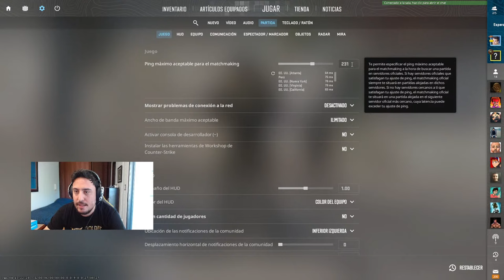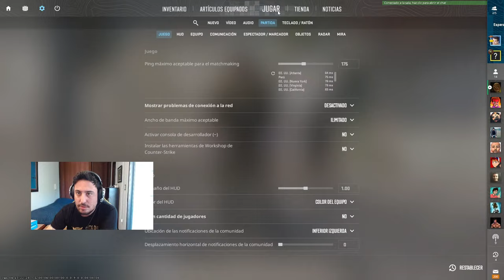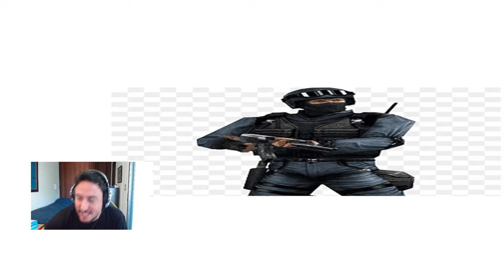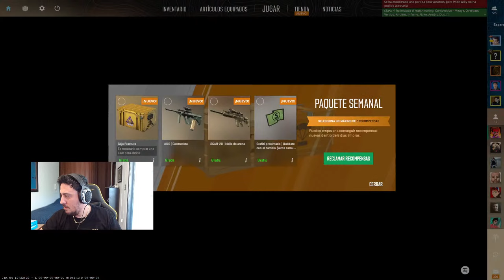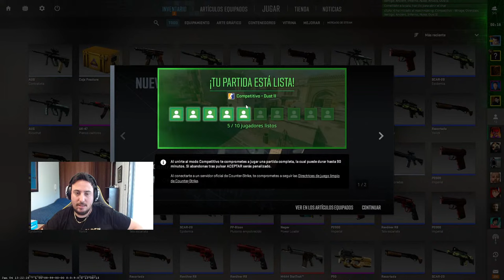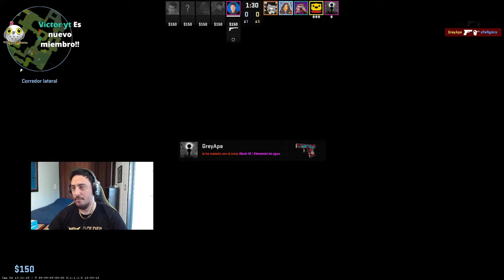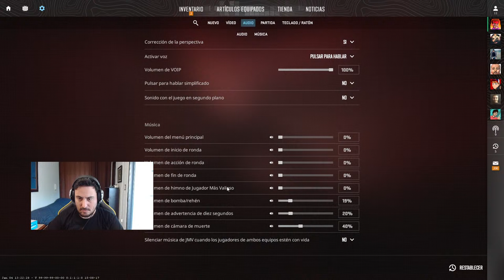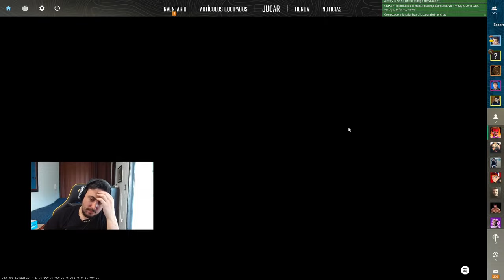DE NOOB A NOOB EN COUNTER STRIKE 2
▼▼▼▼▼▼ MI LIBRO ▼▼▼▼▼▼
➨ Donde comprar?: